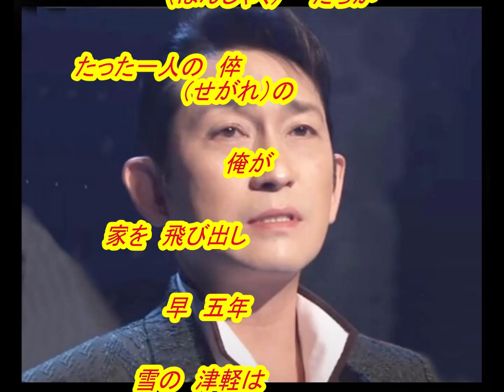福田 こうへい さんの新曲「男の残雪 ( Otoko No Zansetsu )(一部歌詞付）」'21/07/14発売新曲報道ニュースです。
今回は発売前新曲「男の残雪」の「福田こうへい」さんです。音声案内は音声合成AIの希美（のぞみ）さんで付随はJOYSOUNDカラオケ（持ち歌）人気ランキング前作2位「かんべんナ」です。文化放送「走れ歌謡曲」が2021年3月27日をもって52年の歴史に幕を下ろしましたが、その前に文化放送「走れ歌謡曲」内の「新譜情報」が終了しまして、発売前の新譜音源の入手が厳しく成りましたがカラオケ喫茶アレマーナ様の新譜情報等を一部引用させて頂いてます。皆様には、お聞き苦しい部分が増え申し訳御座いません。どうかお許し下さい。

画像入手先
ameblo.jp/
musicguide.jp
youtu.be/09NJIUZnhgA